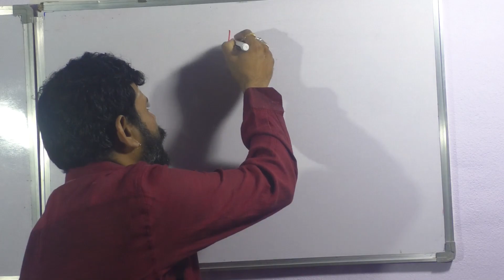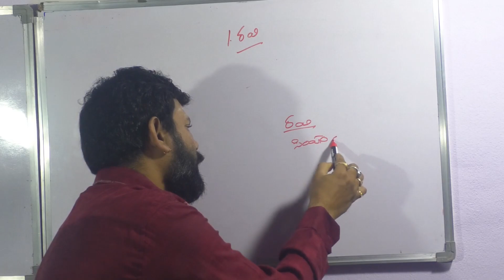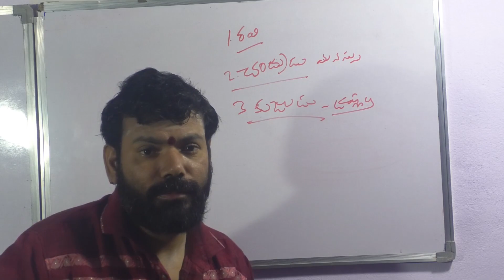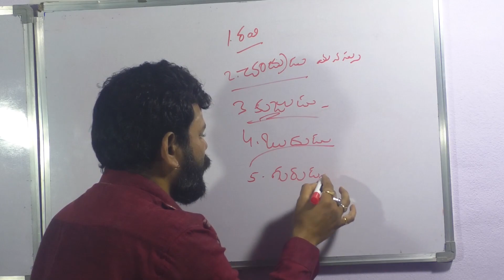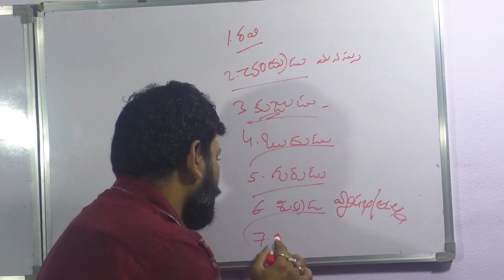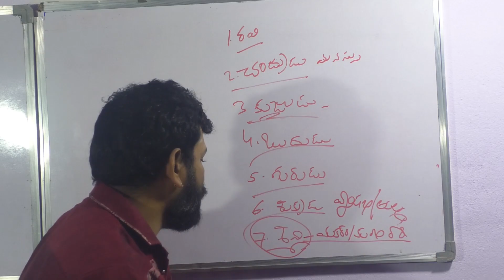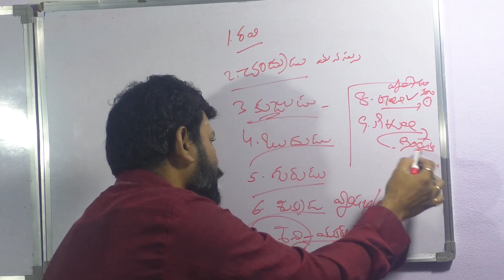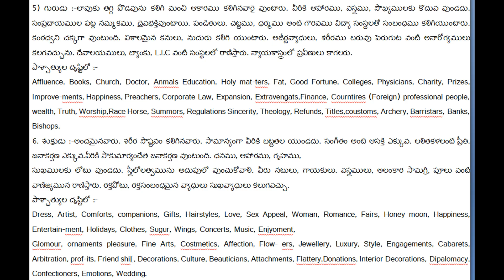4-46 || గ్రహ లక్షణములు || Learn Astrology In Telugu